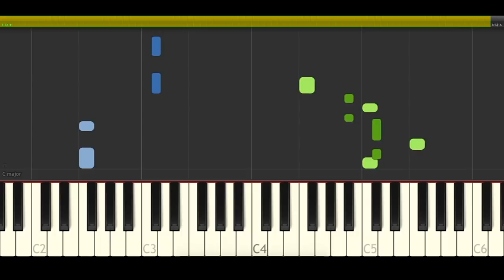Karol G Mau y Ricky Mi Mala Piano Midi tutorial Sheet app Cover Karaoke